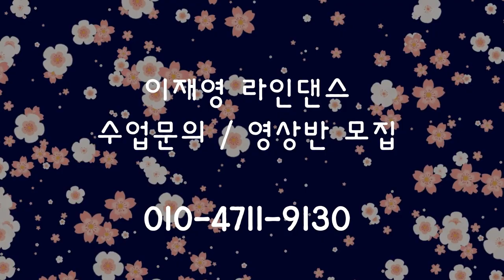정동원-내 마음속 최고(My Favorite) Line Dance // Count (카운트 설명영상)